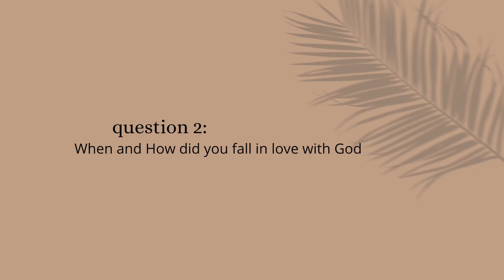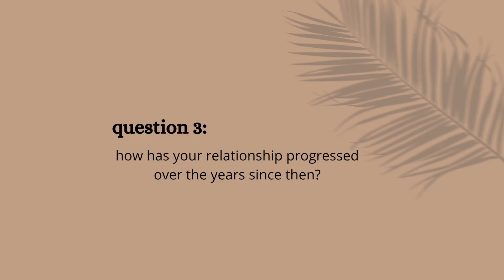My Walk with God | Tattoos, Women, Tithing | Neil Molai | Christian YouTuber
Hey Everyone!

today I'm joined by one of my good friends Neil Molai. In this video we talk about women and temptation, tattoos and tithing. I hope you guys enjoy...

- Love Wadzanai